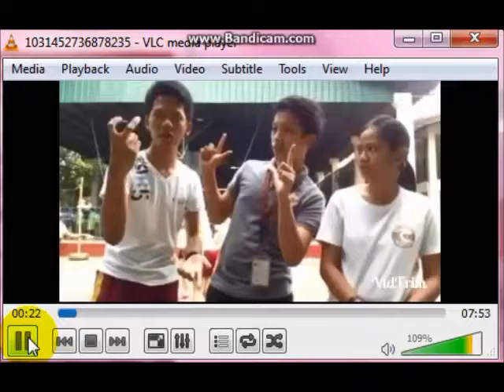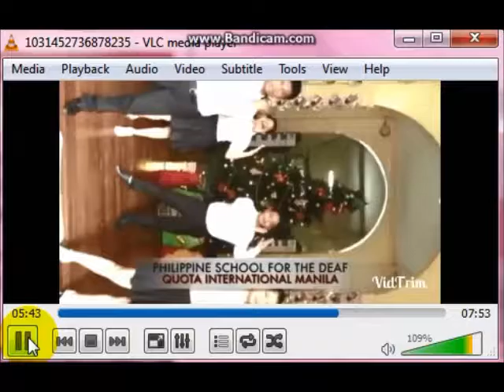PHILIPPINE SCHOOL FOR THE DEAF - LIVE IN PASAY CITY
In 1907, Dr. David P. Barrows, the Director of Education in the Philippines, invited Delia Delight Rice to teach the country. Rice was a teacher for the deaf and a daughter of deaf parents in Columbus, Ohio and had immeasurable experience in special education. The program began in a small house in Ermita, Manila with a class of three pupils from the provinces; two deaf and one blind.
In June 1923, PSD transferred to a large two-storey, semi-concrete structure along the Harrison Boulevard in Ermita where it is presently located. The site was donated by an anonymous American lady. From then on, numerous buildings have been made for various educational programs and services offered to children with hearing impairment.
In accordance with R.A. 3562, June 1963, the School for the Deaf and Blind was separated from the Philippine National School for the Blind although it remained at its current location. In July 1970, SDB was officially renamed Philippine School for the Deaf since it started providing educational services exclusively for the deaf. In 1986, PSD redirected its thrusts by serving as an educational, research, resource and service center.
Mission and Vision he mission of PSD is "to provide quality education and other services to the hearing impaired to maximize their potentials, for them to be globally competitive and responsive to the demands of a technologically advancing world and ensure their integration in the mainstream of society."

The school provides basic technology such as numerous listening devices and other aids for the unique needs of children with hearing impairment. PSD believes that a hearing-impaired child has a communication problem but needs to be educated as an integral part of the learning world rather being away from it.
Facilities

The school is now in a P5-million facility donated by the HongKong Shanghai Banking Corporation. Its facilities include:
Dormitory
Speech and Hearing Clinic
Guidance and Testing Center
Library
Publicity and Research Center
Canteen
Medical and Dental Clinic
Programs and Services

Curriculum